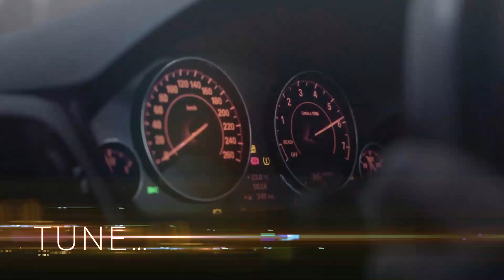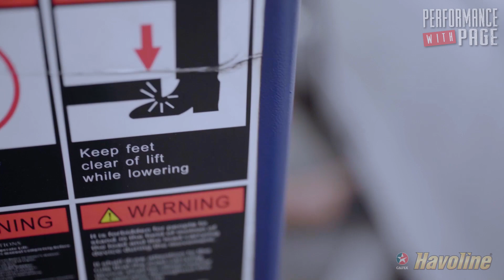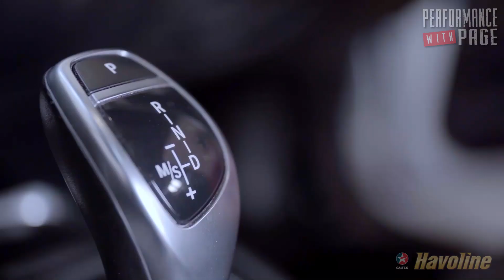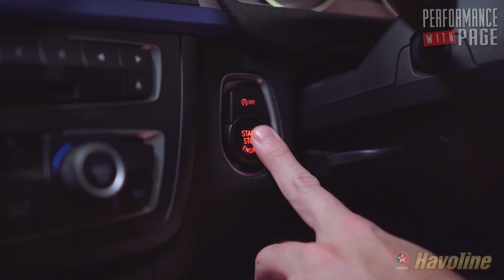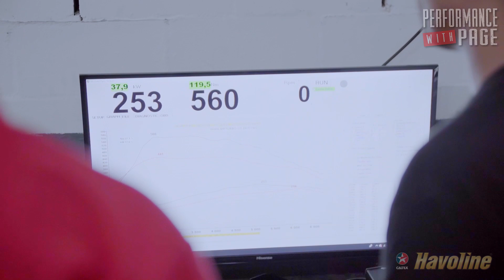Havoline Project_ 335i (EXTENDED VERSION) Episode 2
With Covid-19 lockdown coming closer we have some issues finding parts but get some interesting results on the Dyno. Check out the part 2 in our 6 part series here!